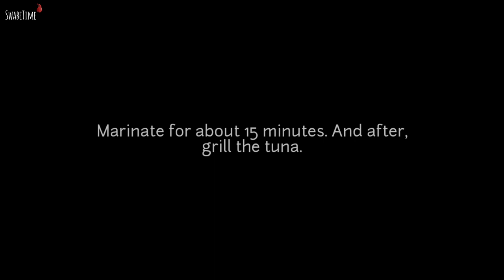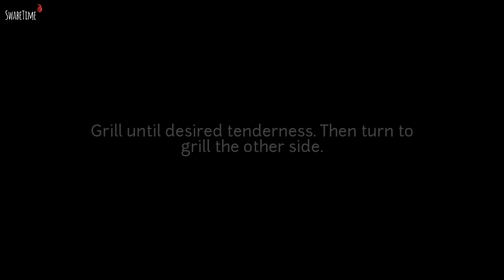GRILLED TUNA WITH BUTTER LEMON SAUCE | SIDE DISH VEGGIES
Learn how to make delicious  GRILLED TUNA by following few easy steps!

Watch this video and try this dish at home!

While I don't have exact measurement for my ingredients, I let my senses help me to  create dishes that are based and adjusted according to my taste.

You don't need to be a Pro to eat good food, or eat a food that you like or crave for. You just have to explore in the kitchen! Go guys, you can do it!

Watch the entire procedure of cooking.

Allright, SwabeTime!!

watch out for more mouth-watering video uploads!